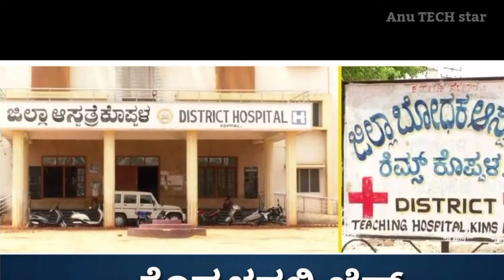ಕೊಪ್ಪಳದ ಕೋರ್ಟ್ ಐತಿಹಾಸಿಕ ತೀರ್ಪು...ನಡುಕ ಹುಟ್ಟಿಸಿದ ತೀರ್ಪಗೆ ...ಆಗಿದ್ದಾದರು ಏನು..